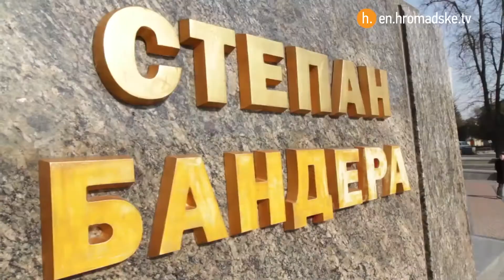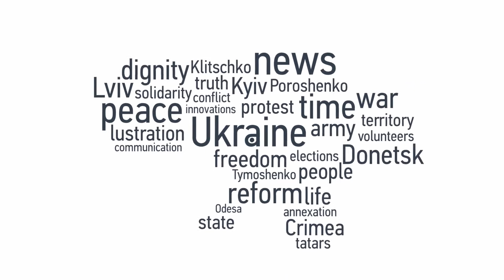Displaced People Break Myths About Russian Language In Ukraine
While it is important that many displaced by the war in Ukraine have started new businesses and lives after leaving the occupied territories - but it is also more important to feel welcomed and at home in the new environments.

For beauty salon owners Zhenya and Ruslan, from Sevastopol, life has turned out unexpectedly pleasant. With absolutely none of the frightful stories portrayed in Russian media being accurate about Russian speakers in Lviv.

"Things are not as scary as they show on TV," Zhenya explained. "We speak Russian everywhere and that is OK. No one beats us up. For the year I have lived in Lviv... no one has ever reprimanded me for speaking Russian. Nothing of the sort."

As at the 23 March 2015 the UN estimated that there are 1,178,000 IDPs in Ukraine. For several months a team of Hromadske journalists traveled around Ukraine, from Sloviansk to Lviv, in search of stories of those who were left without their homes because of the war and the annexation. This the third story of part 2 in the Displaced series, a project about the lives of internally displaced persons in Ukraine from the Donbas region and Crimea.

// Hromadske with the support of the Thomson Foundation.

Get up to speed on Ukraine. Follow Hromadske International!